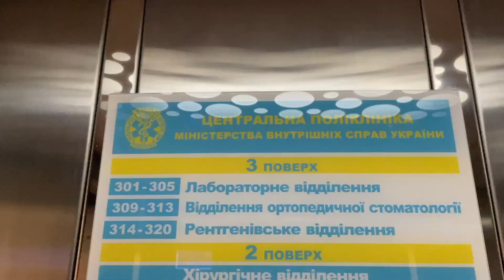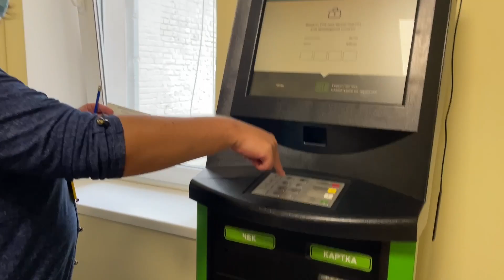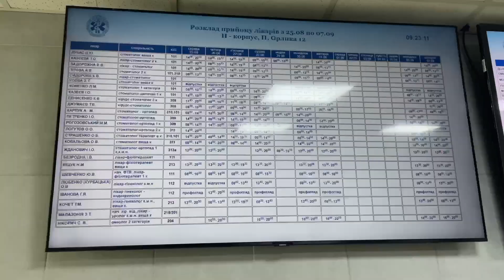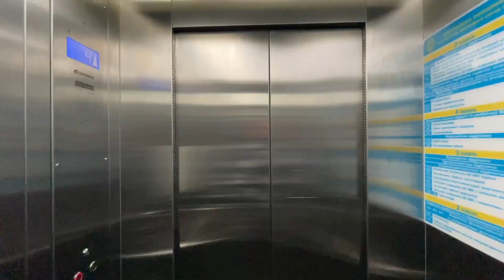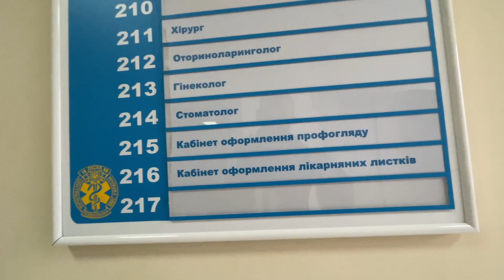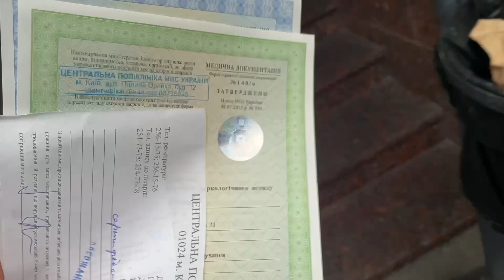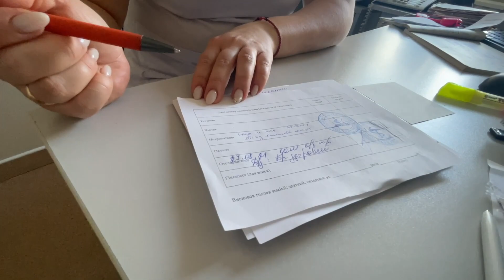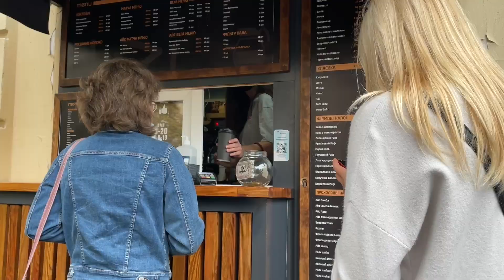Will I Survive these Soviet Medical Tests? 🇺🇦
Today I go through the torture of the soviet medial exams needed to get the illusive 083/o form. It's a requirement that all citizens of Ukraine need to go through every 3 years to get or renew their driver's license.  It's torture. Come along on my journey to what I wish had collapsed along with the former USSR.